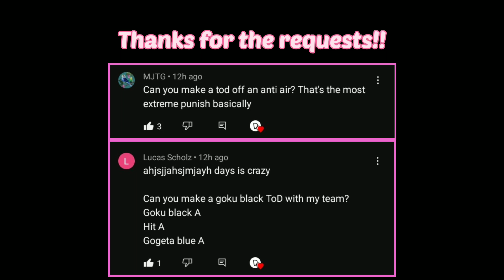"Goku Black's 2H T.O.D"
Here's a Goku Black 2H or Down Heavy ToD/100% Combo done in FighterZ. Goku Black probably has one of the best 2H's in FighterZ as of now. It has quite  the reach and it can be followed up with his Instant Transmission so you don't have "Super Dash scaling".

Goku Black is a pretty simple character to use in FighterZ, but his sauce can be so immaculate, it's insane.